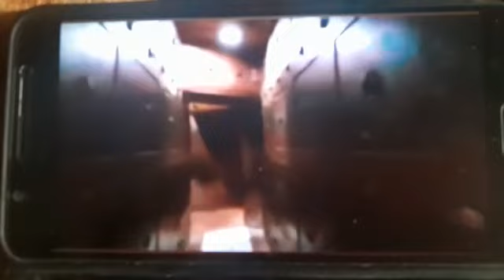Krishna Birth place (mathura,Vrindaban) kansa karagar